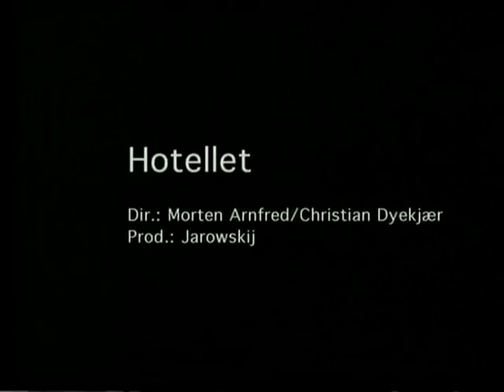Anders Peter Bro Showreel